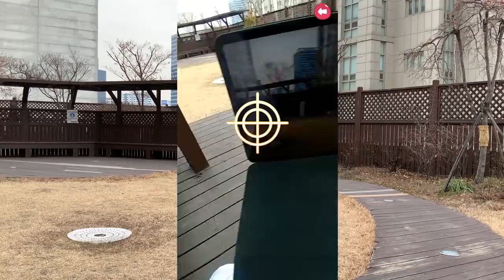병원에서 간호사 귀신 잡기 도전?! 세계최초각인가?! [ 신비아파트 고스트헌터 ] l 휴지(HueZ)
혹시나 진짜 병원에서 잡고 돌아다니시면 안됩니다 여러분들 ㅋㅋ

다른 환자분들께 피해는 노노우!

근데 꼭 찾으면 귀신같이 안 나오네요 ㅋㅋ

1. 빠놀이(등수놀이) X
2. 욕설 X
3. 상대방 까내리기. 기분 상하게 하는 말들 X
4. 친목질 X - ex) 댓글로 서로 대화, 개인정보 및 신상 물어보기 등등

[ 업로드 일정 ]
방학시즌 - 매일 오전 9:00